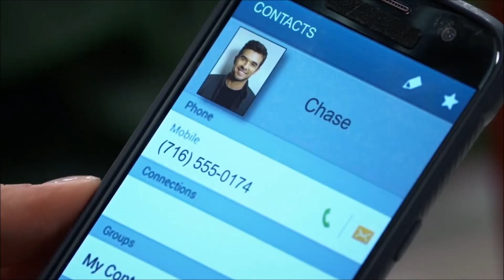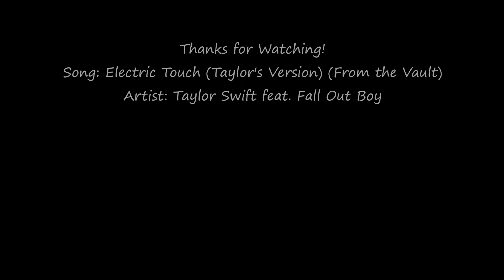ChaLynn: "Your Electric Touch"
I told you that there would be more edits coming! Did I think I would post two in one day...no but hey when inspiration calls you pick up! This time it's a vault track, enjoy!

Couple: ChaLynn (Chase and Brook Lynn)
Clip credit to Chase and Brook Lynn, RB2M94, and Fandom Obsessed
Song: "Electric Touch" (Taylor's Version) (From the Vault)
Artist: Taylor Swift feat. Fall out Boy